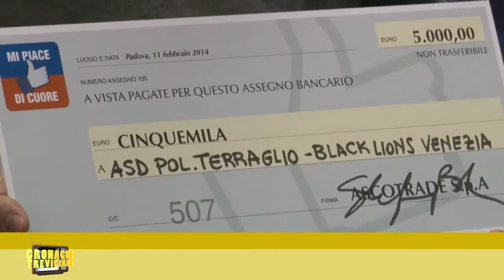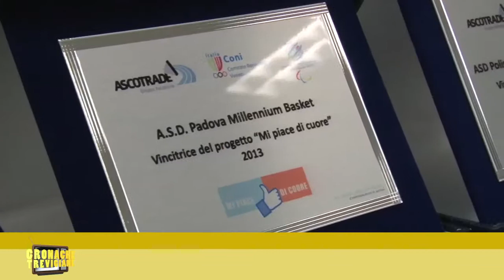Ascotrade, energia per lo sport paralimpico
Premiati i quattro migliori progetti sportivi presentati dalle società paralimpiche partecipanti a "Mi piace di cuore"; il concorso indetto da Ascotrade e dedicato al mondo dello sport disabile. Per i quattro vincitori un montepremi complessivo di 20mila euro